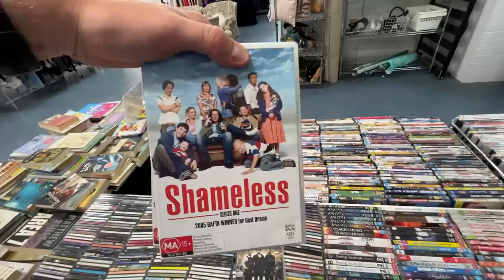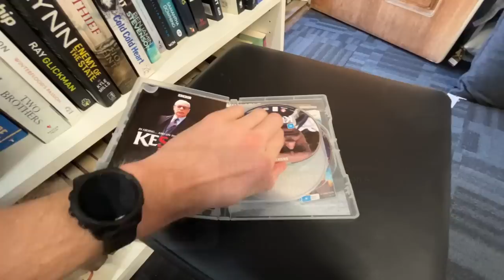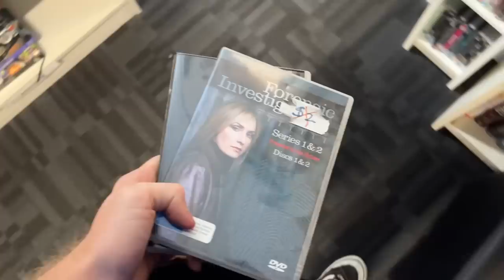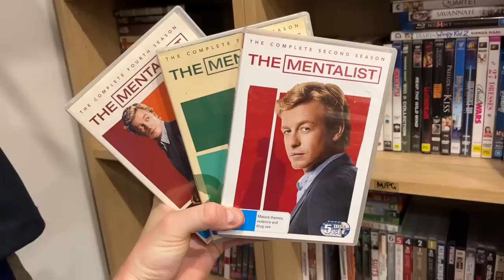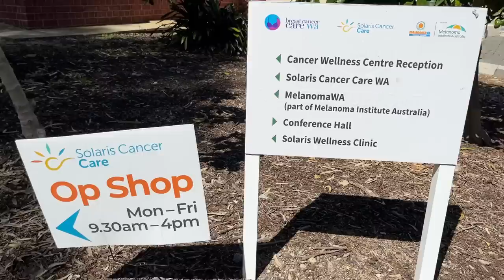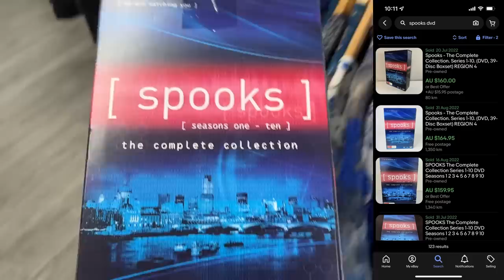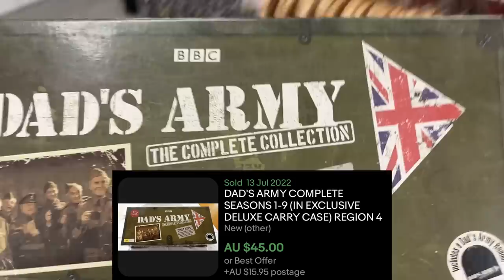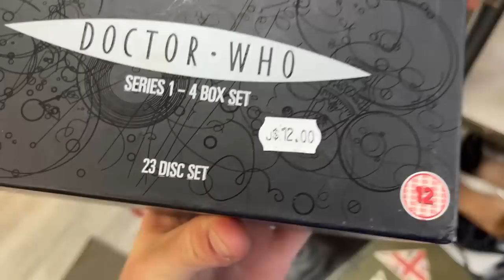THRIFTING IN THE WORLDS MOST ISOLATED CITY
Thrifting In The Worlds Most Isolated City.  Enjoy

thrifting, goodwill bins, hairy tornado reseller